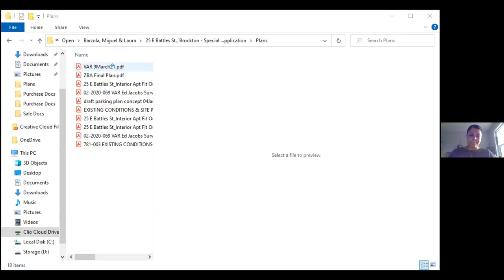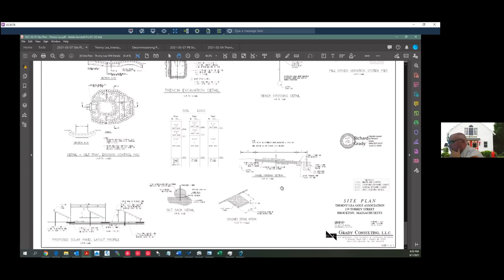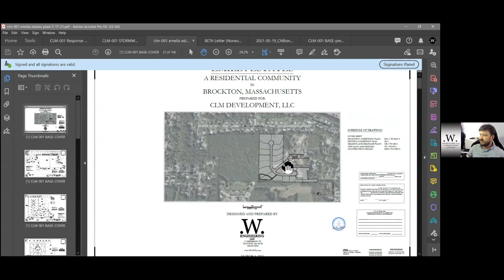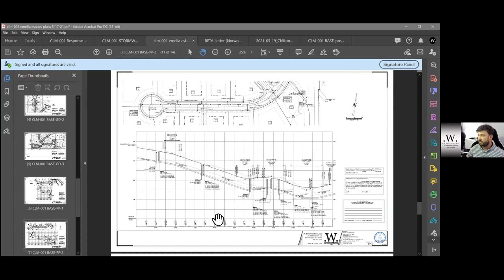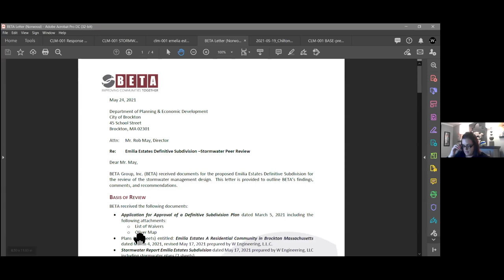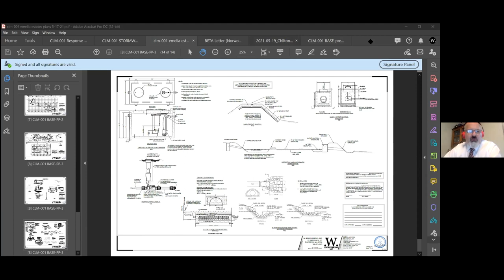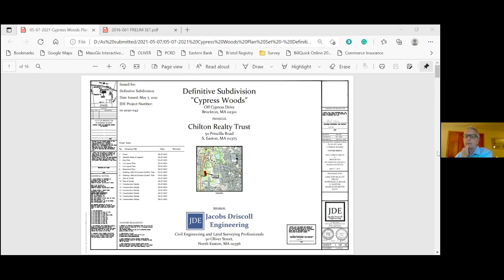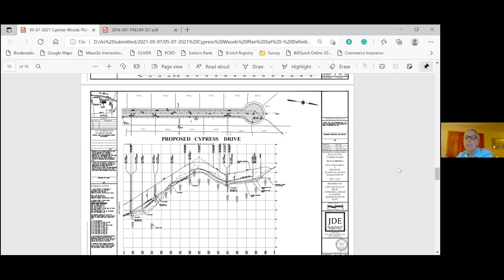Brockton Planning Board Meeting 6-1-21